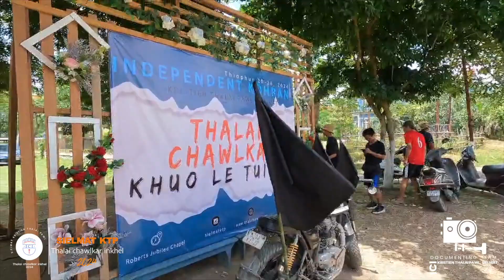Chawlkar inkhel 2024 | Ep2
Thlaphur 20-26, 2024 sung khan Roberts Jubilee Chapel an Ṭhalai Chawlkar hmang a ni a. Thlaphur 25 khan umni khamin inkhelna hun hmang a nih.

Thla lak malama remchang ang ang video ei cover hai a nih. En inhawi 👍 Ep2

- Documenting Team